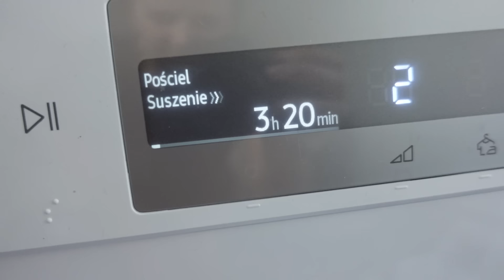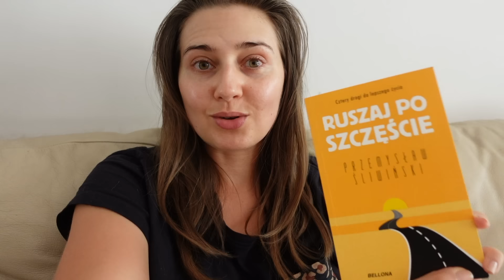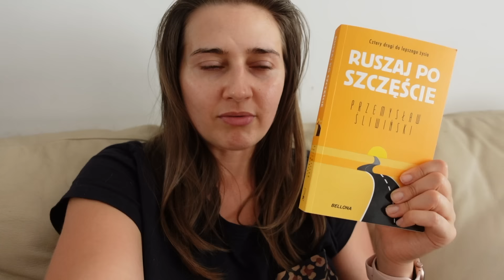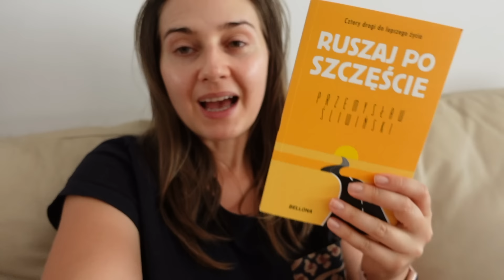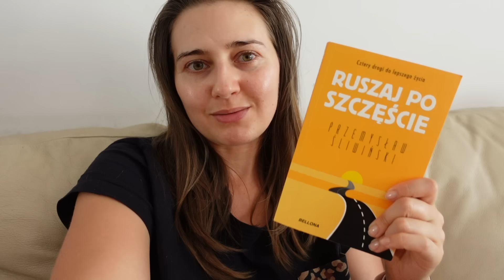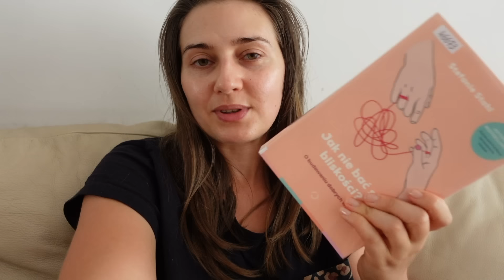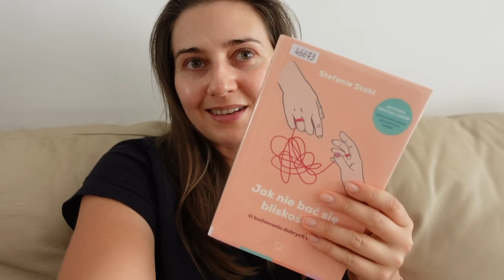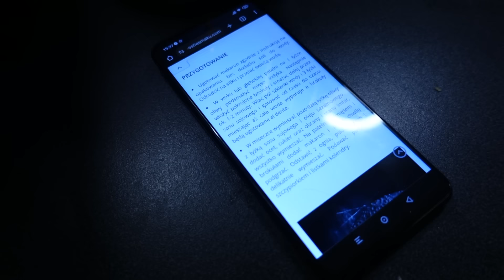Plany planami, a życie życiem 🙄 Jednoosobowy obóz sportowy 🤽🏽‍♀️Potwierdzamy TO 🤫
Kochani,

Buziaki!